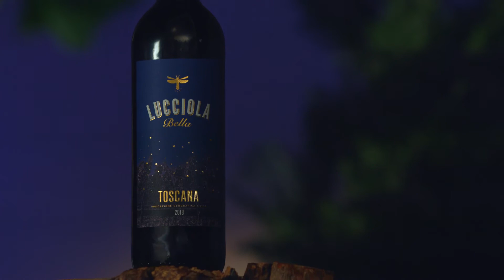Lucciola Bella packaging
Station 22 launched a new Italian red wine for both SAQ and SAQ Alimentation. EZI did all the creative, from the naming to the packaging. The brand image was to reflect the romantic spirit of Tuscany. Just like the wine itself, the label is rich and elegant.